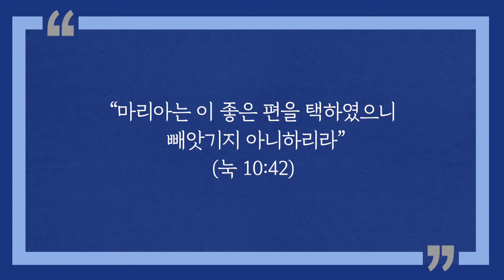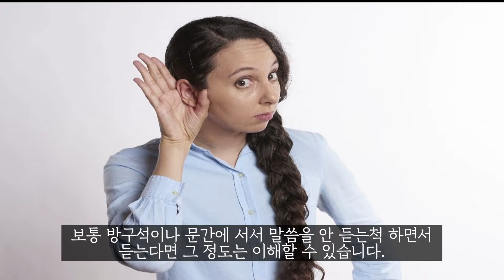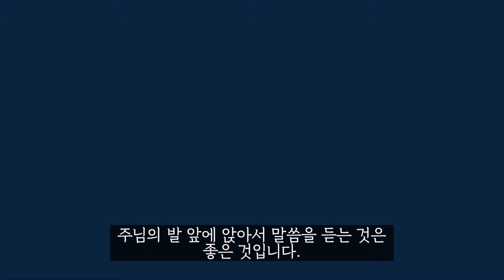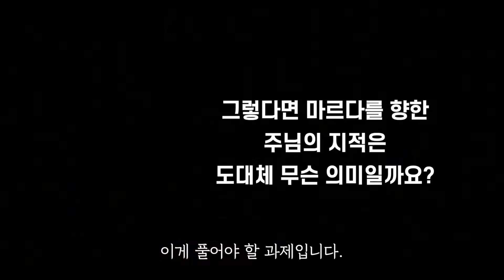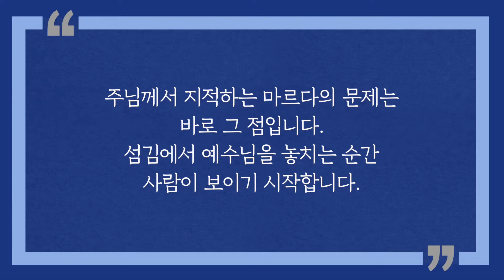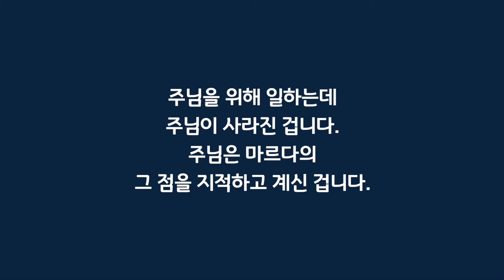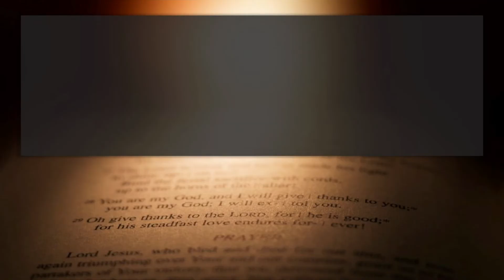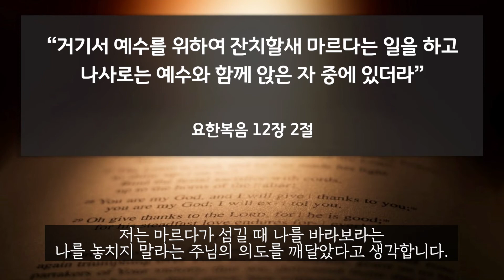소명교회 노성현 목사 Back to the Basics Series 5 다시 그 섬김으로